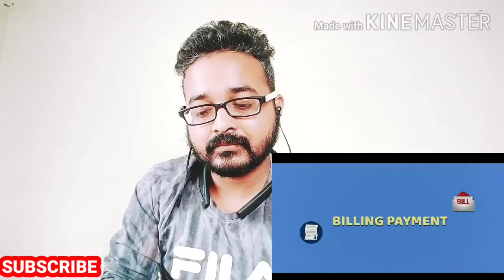RJ RECTION TO | DESI VS OTHERS ( RELATIONSHIP KI KAHANI ) PATR - 2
Desi Vs Others ( Relationship Ki Kahani ) *Amit Bhadana Part - 2

Written/Edit/Music/Color Grading/Thumbnail sab tumhare bhai "Amit" ne ghar bethkar kiya hai. aapki jabardast demand par yeh shubh kaam karne mein mujhe 4 din lag gaye. Love you
Category
Entertainment
Song
Woh Ladki Jo
Artist
Abhijeet
Album
Baadshah (Original Motion Picture Soundtrack)
Believe Music (on behalf of Venus Worldwide Entertainment Pvt.Ltd.); UNIAO BRASILEIRA DE EDITORAS DE MUSICA - UBEM, venus_pub, BMI - Broadcast Music Inc., The Royalty Network (Publishing), LatinAutor, and 8 Music Rights Societies
Song
HUNTER
Artist
VEDESH SOOKOO, RAJNEESH, SHYAMOO, MUNNA
Album
GANGS OF WASSEYPUR
Tseries Music (on behalf of VIACOM 18 MOTION PICTURES)
Song
03 ELECTRIC PIYA
Artist
RASIKA D RANI (TRINIDAD, TOBAGO)
Album
GANGS OF WASSEYPUR - 2
Tseries Music (on behalf of SCIL); TSeries Publishing, and 8 Music Rights Societies
Song
Tu Cheez Lajawab
Artist
Raju Punjabi
Album
Tu Cheez Lajawab
HT Mobile (on behalf of Sonotek Cassettes); SONOTEK CASSETTES COMPANY., and 2 Music Rights Societies